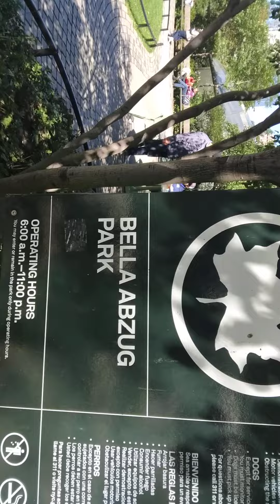YouTube| SUMONWORK| Manhattan midtown#shortvideo beautiful please#